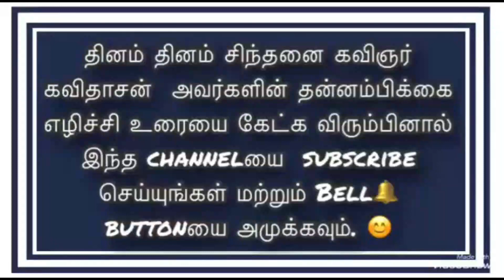Kick the hesitation. Motivational speech by Kavidasan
self confidence speech by Kavidasan # self development talk # Self improvement speech # Thannambikkai speech by Kavidasan